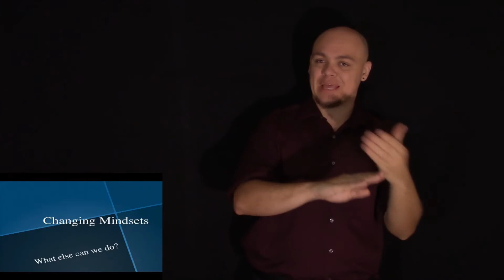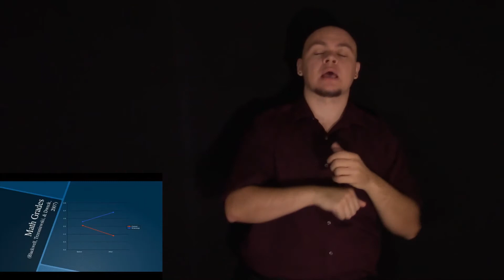ASL Ted Talks (Episode 28) The power of believing that you can improve Carol Dweck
Schedule:
Tuesdays and Thursdays: Ted Talks

Goals:
Improve my interpreting skills
Receive constructive criticism to grow further in my depiction of music and theatrical performances
This is not for my own fame
This is not to get Deaf attention
This is not for the hearing world to fetishize the skill of hearing interpreters